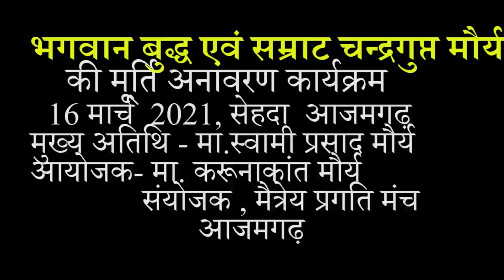भारत बाबा की जय ! इस नारे को अपना स्वाभिमान बनाईये, इसे बुलंद करिए .............भारत बाबा की जय !